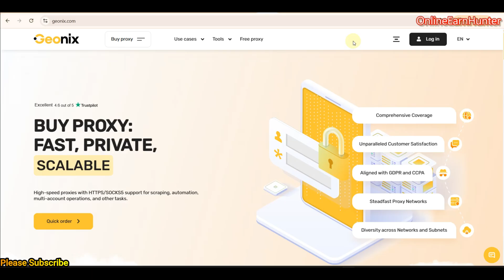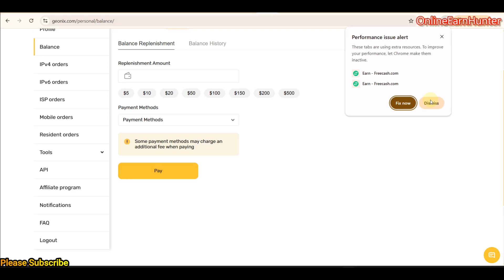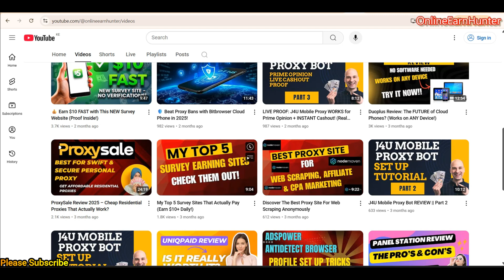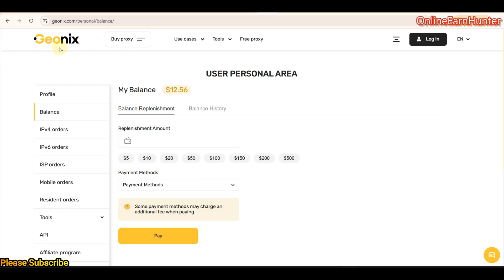Geonix (Proxysale) Update 2025 – Cheap Residential Proxies That Actually Work?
Video Description:
Are you tired of using residential proxies that don't deliver? In this video, we'll be reviewing the best affordable residential proxies that actually work in 2025. From scraping websites to managing multiple social media accounts, residential proxies are a must-have for many online activities. But with so many options available, it can be overwhelming to find the right one. That's why we've done the research for you and found the top residential proxies that offer the best performance at an affordable price. Whether you're a marketer, researcher, or entrepreneur, this video will help you find the perfect residential proxy for your needs. So, if you're ready to take your online activities to the next level, watch until the end to find out which cheap residential proxies made our top list.

ABC s5 Proxy: Affordable & Reliable Socks5 Proxies Provider|911.re Alternative